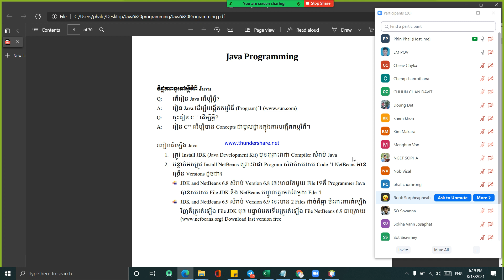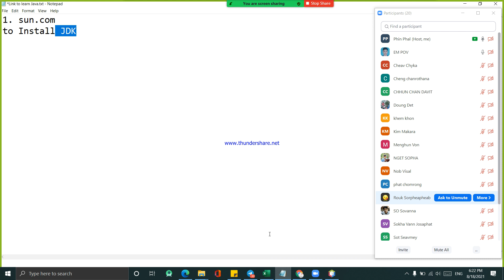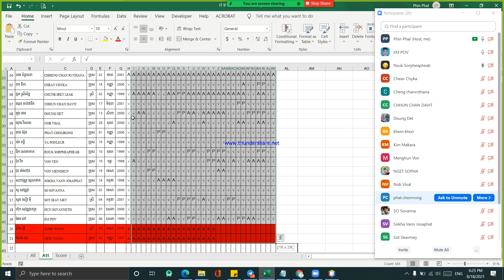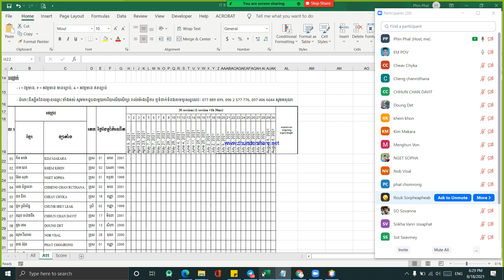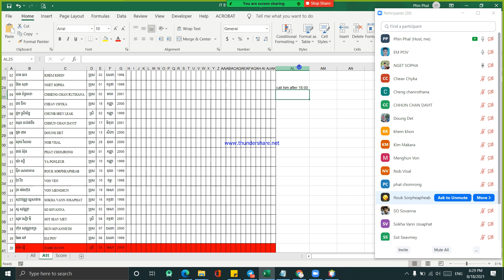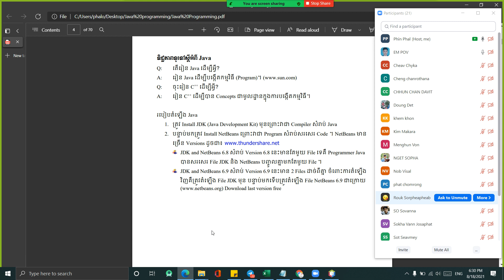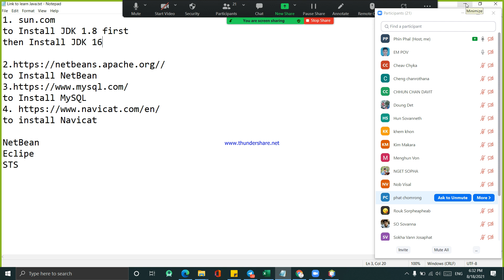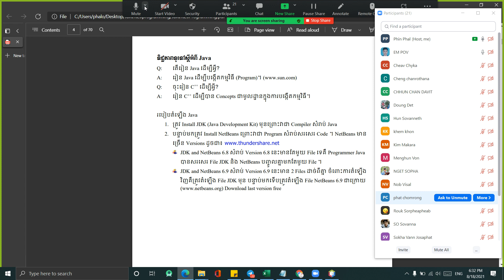Understanding some tools before studying Java